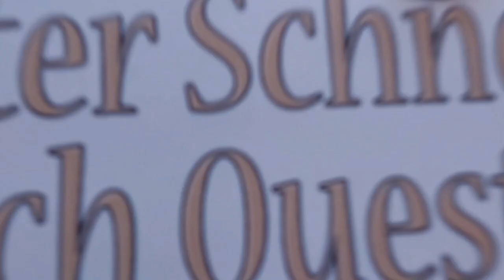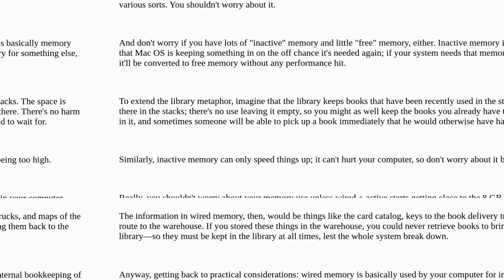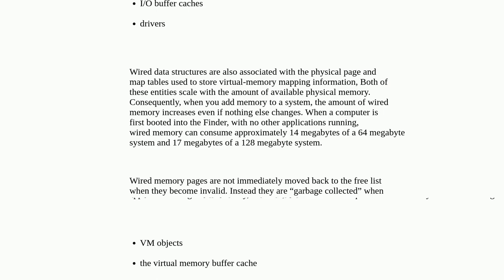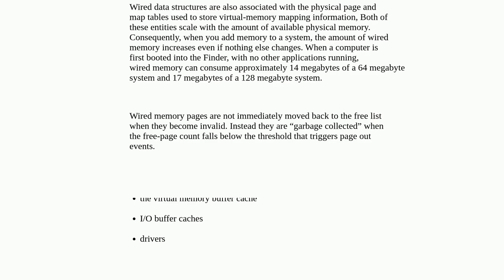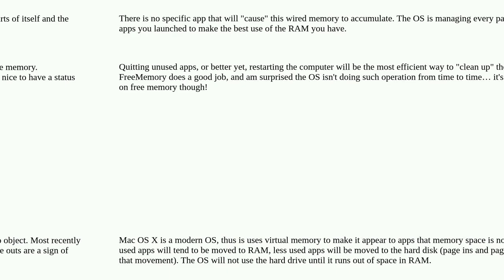Apple: What is wired memory?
What is wired memory?

A special thanks goes out to the community

  macos macbook-pro memory